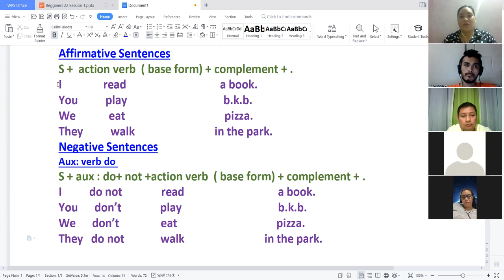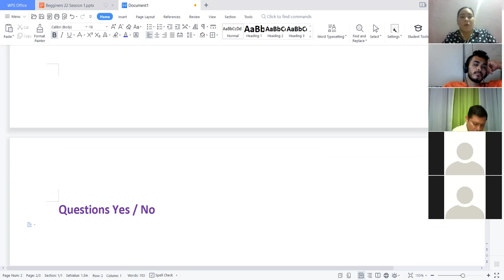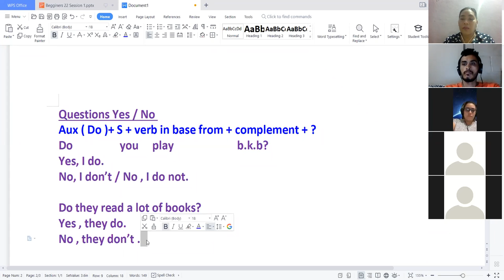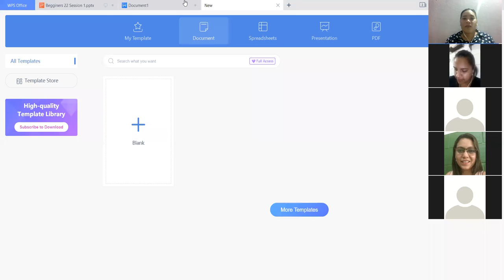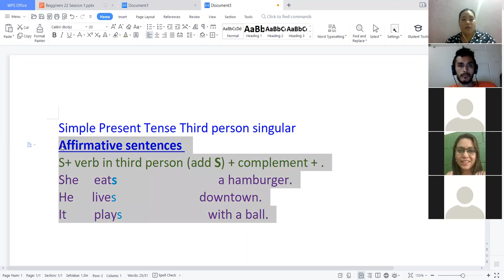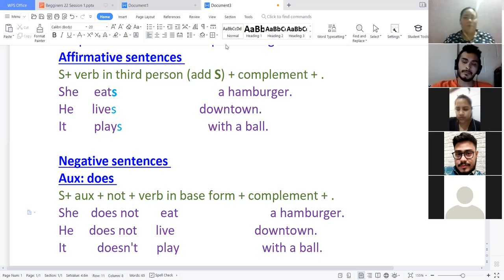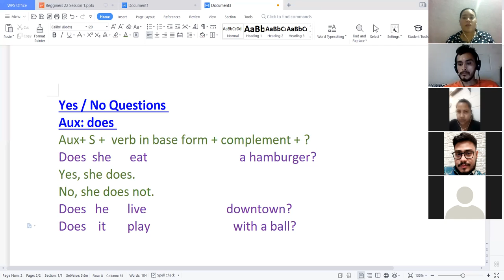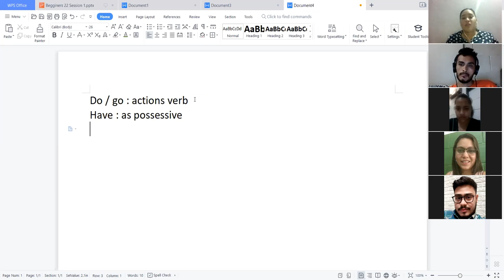Ingles Corporativo-Simple Present Tense Spelling Rules. Videoconference 2